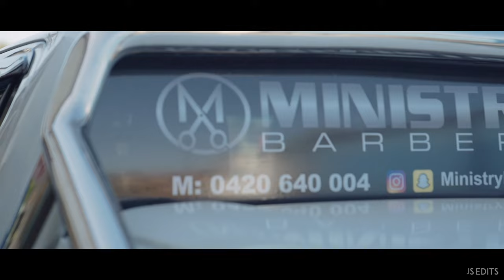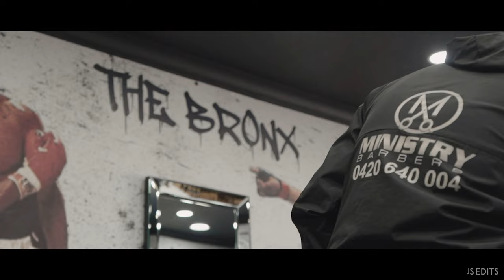Ministry Barber Montage Bike In Barbershop